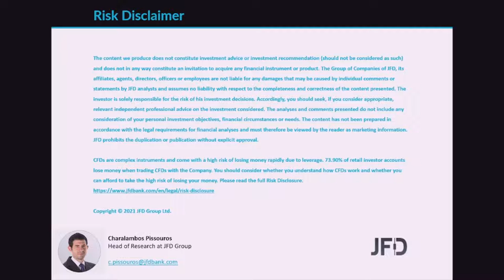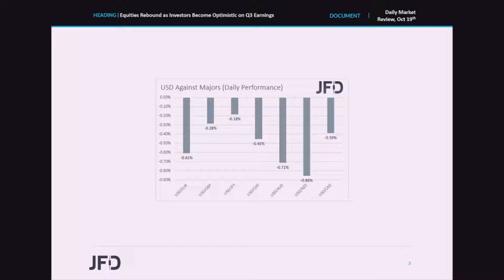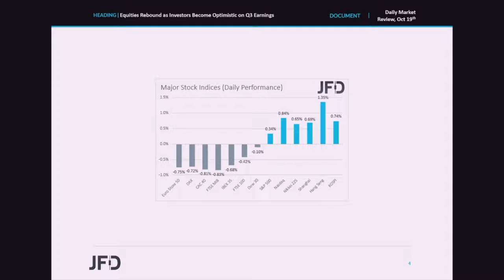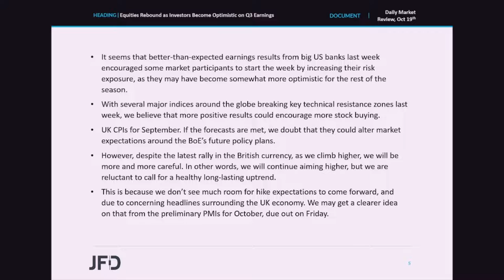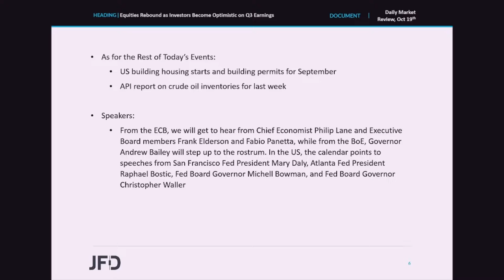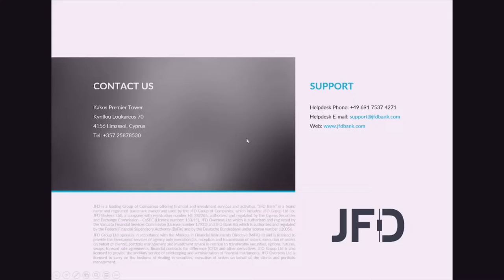Daily Market Review: Equities Rebound as Investors Become Optimistic on Q3 Earnings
European equities finished their session in the red yesterday, perhaps due to the weaker-than-expected growth data from China. However, risk appetite improved during the US session and rolled over into the Asian session today, perhaps as earnings results from big US banks last week sparked optimism for the rest of the season. As for tomorrow, during the early European morning, the UK CPIs for September are due to be released, where elevated rates could add more credence to the view over a BoE hike before year end.